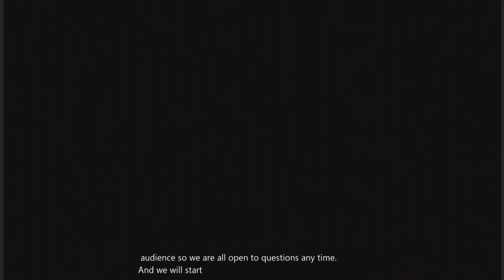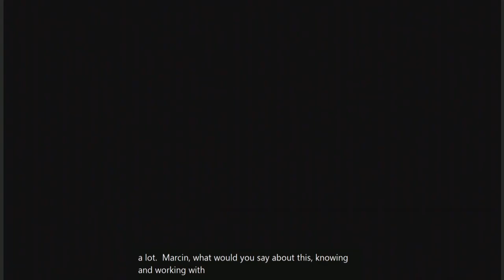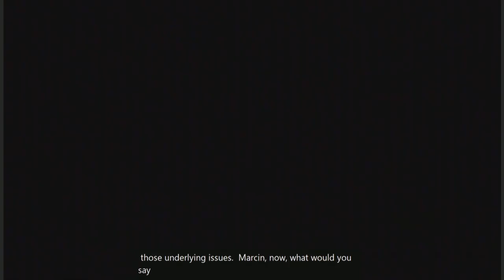IGF 2021 - Day 4 - Ballroom B - [OF] Artificial Intelligence (AI) for consumer protection